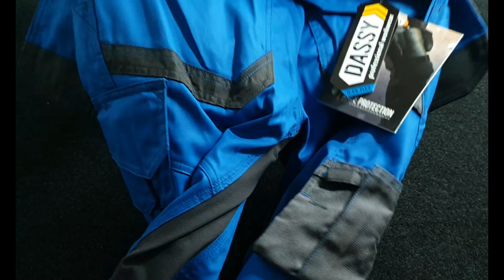MOCNE SPODNIE. Dassy Flux Stretch. Prezentacja / test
Dassy Flux to mocne spodnie do pracy, wyposażone w dodatkowe kieszenie monterskie.
Wstawki ze stretch rozciągają się we wszystkich kierunkach dzięki temu jest pełna swoboda ruchów.
Cordura stretch na kolanach zapewnia optymalną ochronę.

Dziękujemy Wam za obejrzenie tego filmu.

Zapraszamy do nowej grupy dyskusyjnej na Facebook gdzie podzielisz się opiniami i wrażeniami na temat profesjonalnej odzieży do pracy.